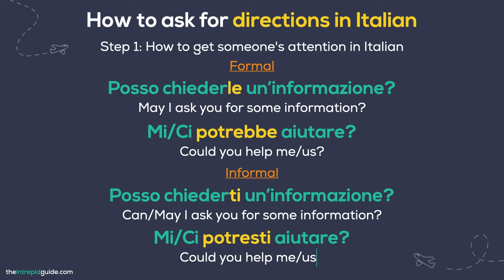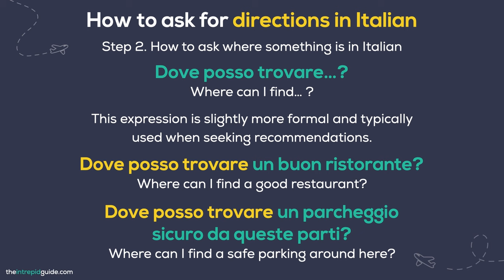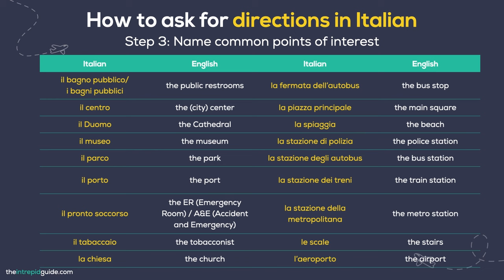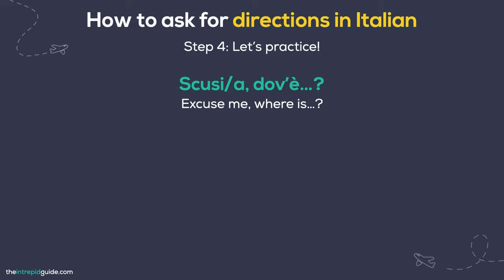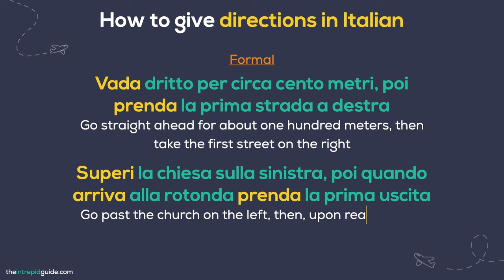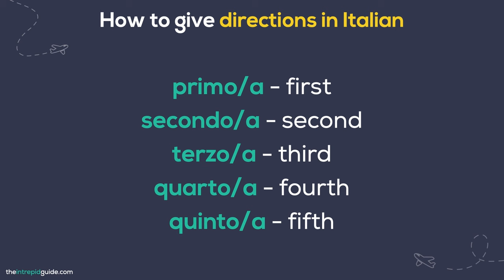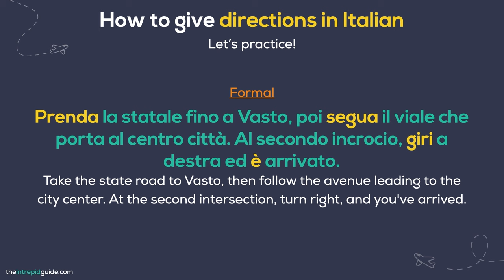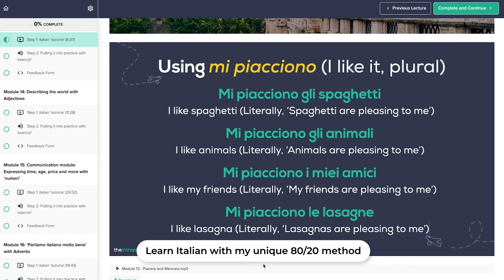How to Ask & Give Directions 📚FREE PDF (Italian Phrases for Travel)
Learn how to ASK AND GIVE DIRECTION in Italian step by step ✏️Download your FREE PDF Cheat-Sheet
📊 What is your level of Italian? Take my level test here 👉🏼
- Learn anywhere, anytime on any device with my unique 80/20 method. Lifetime access and Support.
✏️Learn the MOST COMMON Italian phrases for travellers 🔥Download your FREE Travel Phrase Guide

🇮🇹 Learn Italian with my unique 80/20 method 🇮🇹

Want to learn Italian with my 80/20 method? Now you can! Join my online video courses Intrepid Italian. Learn anytime, anywhere. There are 4 levels to choose from:

🇮🇹 Intrepid Italian for Travel (Be conversational in 2 weeks.

Lessons are pre-recorded so you can learn anytime, anytime. You also get lifetime access plus $888 worth of bonuses including email coaching from me and access to a private support community.

💚Hurry! registrations close soon
🤍Want to know more? Ready to join? Just click on the links above☝️

🤩Planning a trip to Italy? Here are 33 Italy travel tips that will save you time, money and disappointment

LANGUAGE RESOURCES

✩ Learning Italian? Get my free guide with 7 mistakes in Italian and how to avoid them.